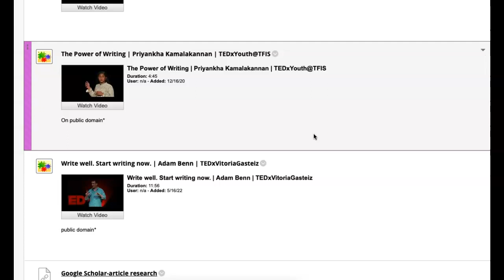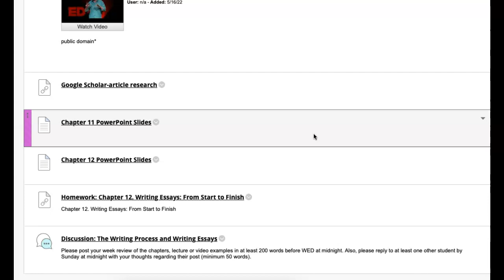Surg Tech Comm Week 5 check-in!